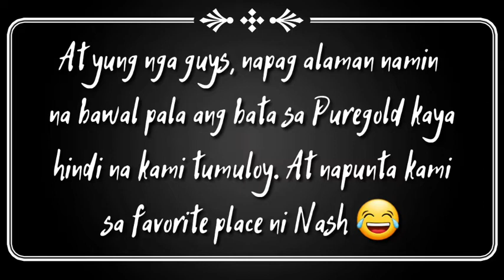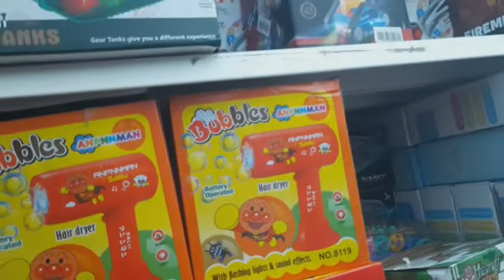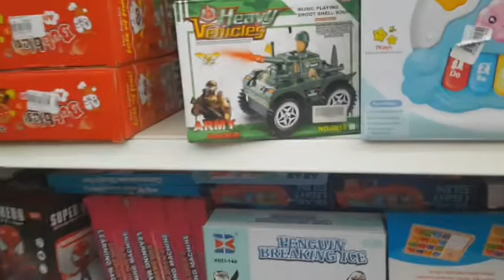HINDI KAMI NAKAPASOK SA PUREGOLD| SA FAVORITE STORE NALANG NI NASH KAMI NAPUNTA 😅